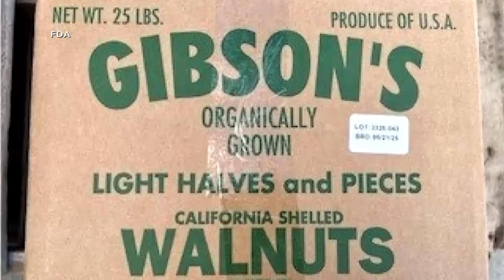6 sickened with E. coli in Washington in outbreak tied to walnuts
At least a dozen people in California and Washington have been sickened with E. coli food poisoning linked to organic walnuts sold in bulk in 19 states, U.S. health officials said Tuesday. The nuts were sold in natural food and co-op stores such as Whole Foods and Market of Choice.

Six of the people who were infected live in Washington, according to the Washington State Department of Health.